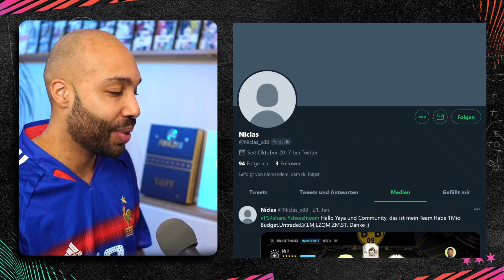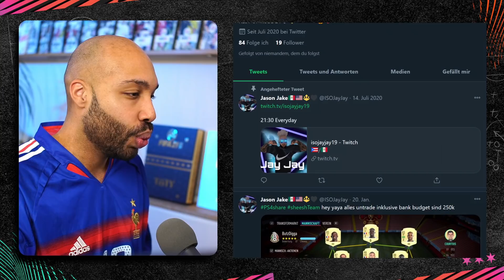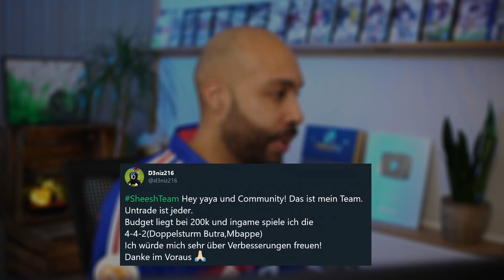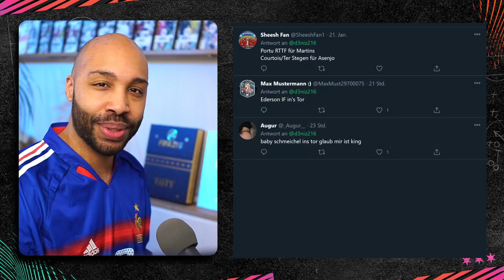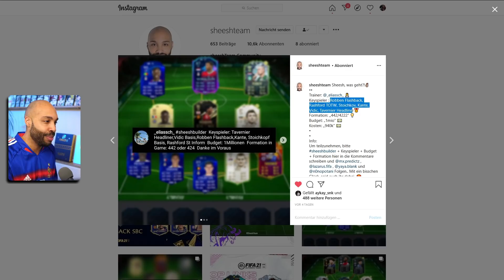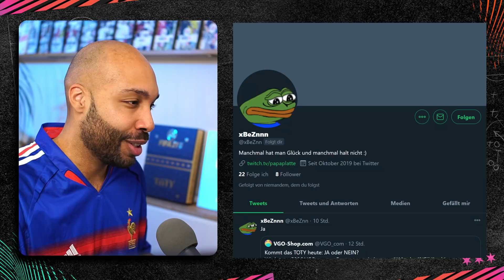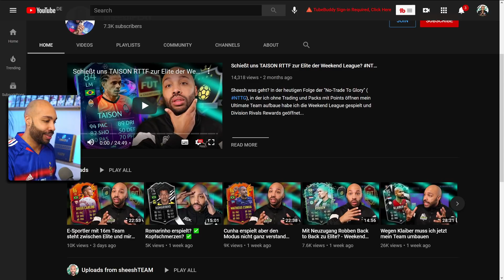ICH BEWERTE EURE TEAMS! 🔥 💯 - Messi ist zu langsam - FIFA 21 Ultimate Team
Sheesh was geht? Ich bewerte heute eure erstellten Hybrid PS4 Squads, XBox One Teams und PC Mannschaften aus FUT 21 und stehe euch mit Tipps und Tricks zur Seite! Teambewertungen kommen immer Sonntags!
(Weitere FIFA Ultimate Team Videos und Infos unten)

INSTA BEWERTUNGEN
(Alle Infos in der Bio/in den Highlights)

1. @sheeshTUBE bei TWITTER folgen
2. Screenshot auf der Konsole aus machen. Nicht abfotografieren!
3. Upload per Konsole direkt auf TWITTER mit sheeshTeam

Übersicht
00:00:00 Abonnent der Woch
00:00:12 Trikot
00:00:33 Team der letzten Folge
00:01:00 Team 1
00:03:14 Team 2
00:05:21 Team 3
00:07:24 Instagram
00:07:51 Team 4
00:10:05 Team5
00:11:35 SheeshPlay
00:11:59 Outro